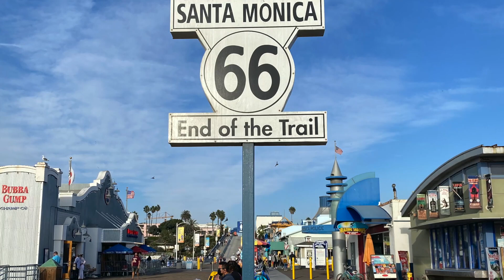While We're Wading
Sometimes letting go is your best bet. Don't let history hold you or the future fold you.
This poem is featured in my new book, These Pink Matters.